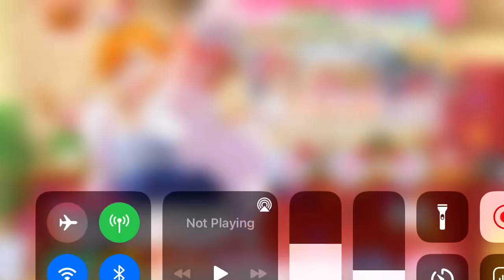KANON FINALLY CAME HOME! (She is my Liella best girl btw)